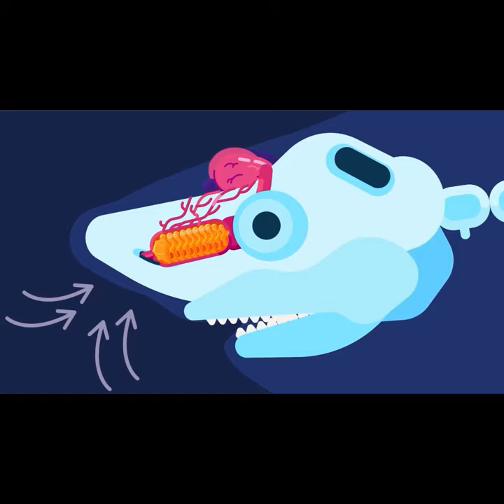How Great White Sharks Smell Preys?@prajna-thingsbrief7496#shorts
How Great White Sharks Smell Preys? @Prajna - Things Brief

Come to Prajna Things Brief, we love making interesting videos about what's going on around us and how basic science can explain it. By doing this, we hope to give everyone a wide range of knowledge, especially kids who love science.

Your supporting is the motivation for us to continue to grow.
Hope you enjoy the videos from our channel.

© Copyright by Prajna Things Brief ➡️➡️➡️ DO NOT REUP, thank you.